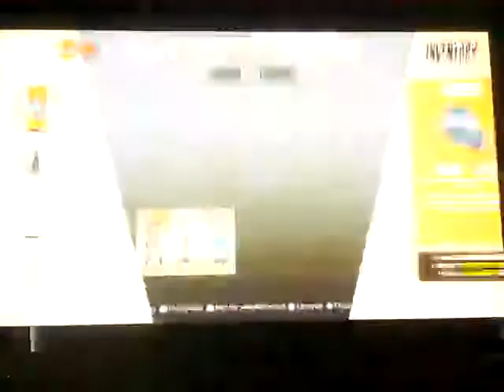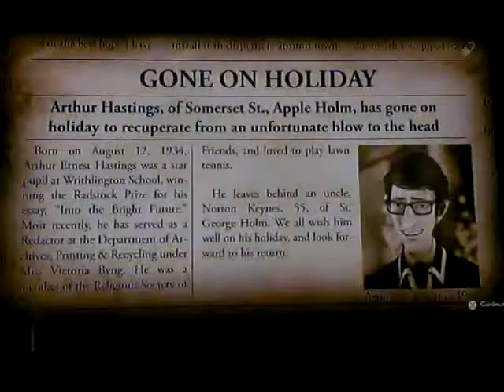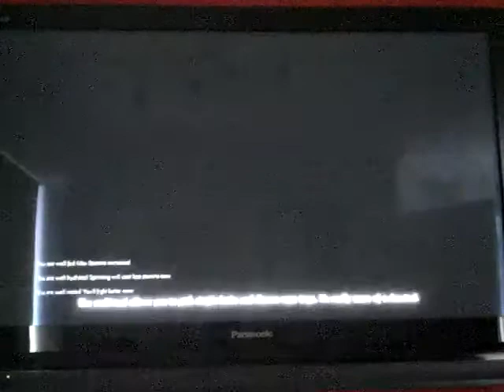We happy few gameplay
We happy few gameplay on medium difficulty

Weapons: Bare Hands, Head Knocker

Enemies: Wastrels

Console: Ps4